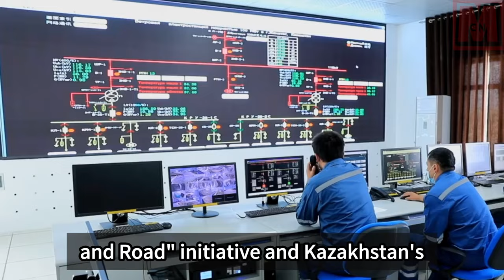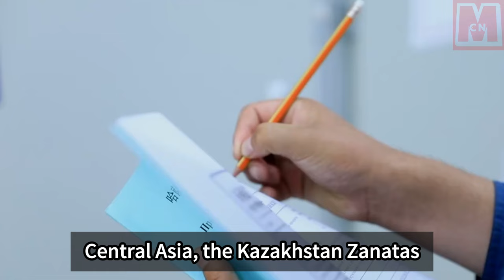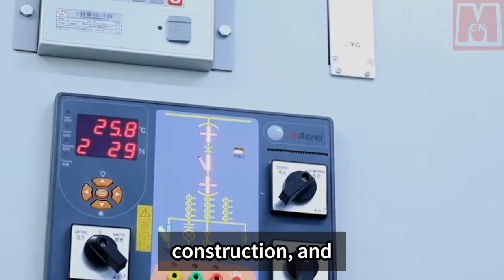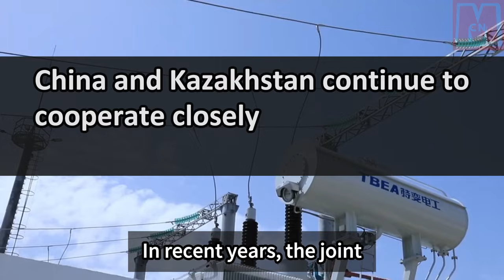Chinese firms aid Kazakhstan's renewable energy plan with largest wind farms in Central Asia.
Chinese companies played a significant role in the construction of wind farms in Kazakhstan, supporting the country's new energy layout. The largest wind farm in Central Asia, built by China Power Construction Corporation, supplies green power to Kazakhstan's "Bright Road" initiative. This cooperation between China and Kazakhstan, under the Belt and Road Initiative, promotes production capacity and investment collaboration. Projects like the Zanatas 100 MW wind power project, with the largest installed capacity in Central Asia, contribute to meeting the electricity demands of southern Kazakhstan and reducing carbon emissions. China's State Power Investment Corporation and China Electric Power have partnered with local companies in Kazakhstan to develop renewable energy, addressing power supply and development challenges. The successful completion of wind power projects, including the Akmola Oblast Wind Power Project, highlights the progress made in renewable energy cooperation between China and Kazakhstan along the Belt and Road Initiative.